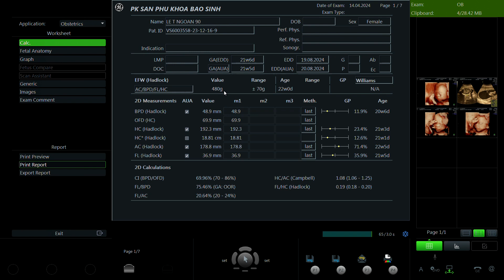Lê Thị Ngoan 1990